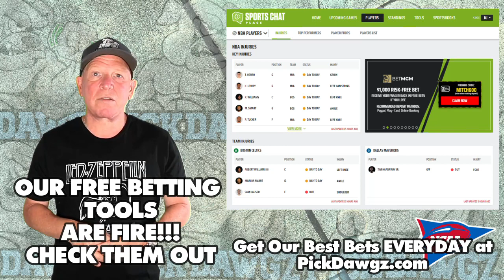Texas A&M vs Appalachian State 9/10/22 Free College Football Picks and Predictions Week 2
The Appalachian State Mountaineers take on the Texas A&M Aggies in College Football Action. Get Mitch's College Football Pick and Prediction for this game.